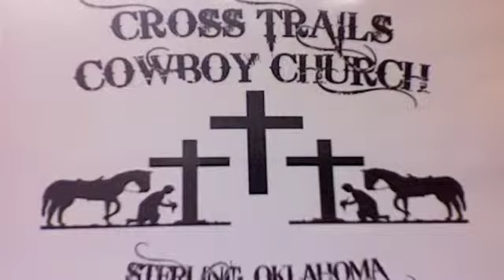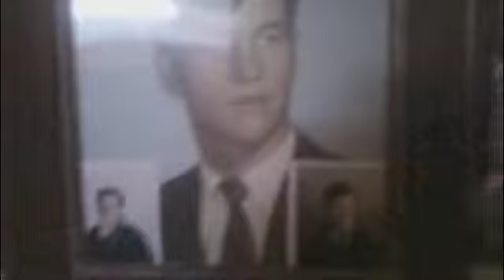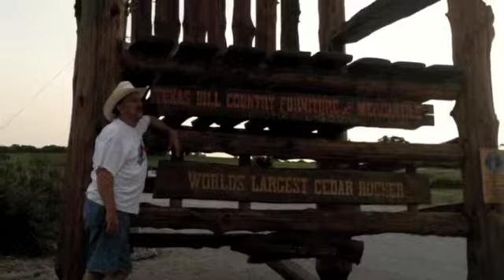Come Sunday morning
Raise up your arms and sing hallelujah